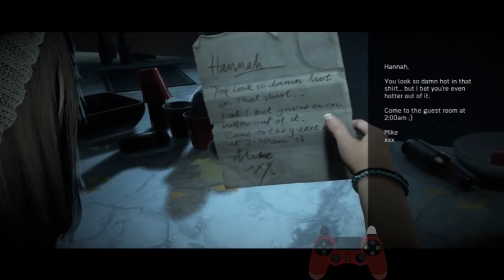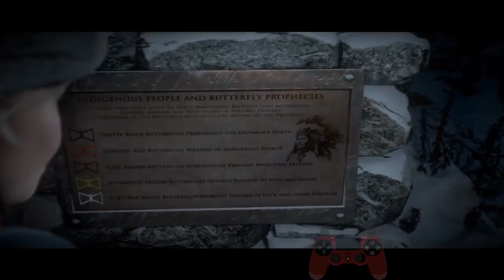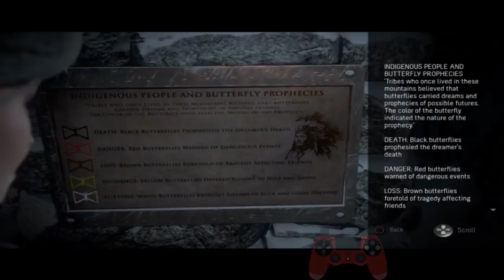Joe Plays: Until Dawn- Episode 1: The Cabin In The Woods